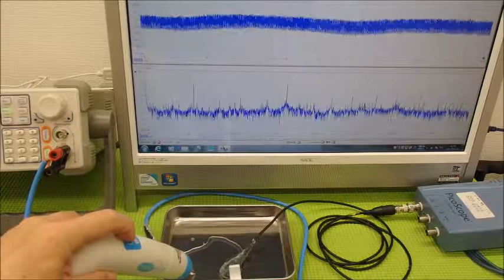超音波の発振制御システム ultrasonic-labo